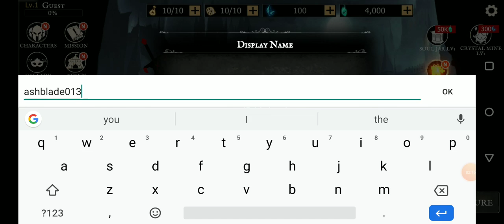Shadow of death part one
Here is my first time playing shadow of death, and I apologize ahead of time that I switch through the menues I got lost trying to find the 7day login thing.